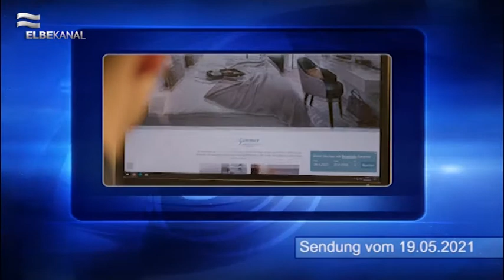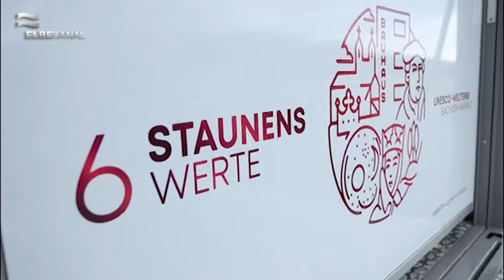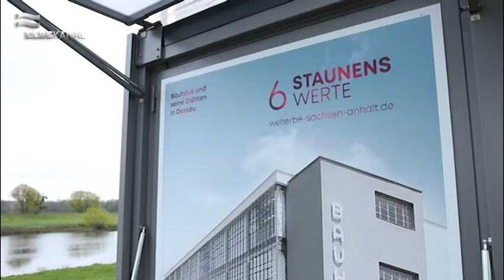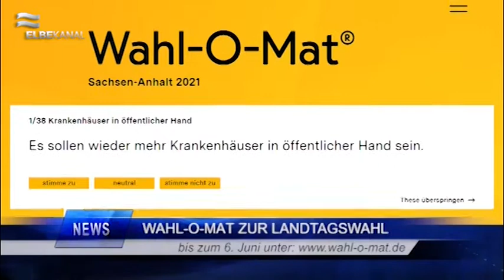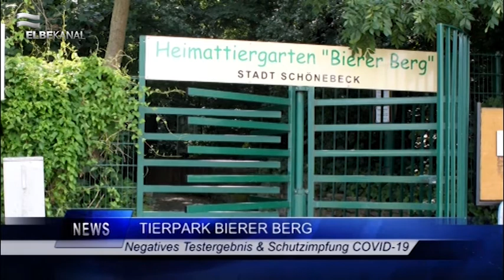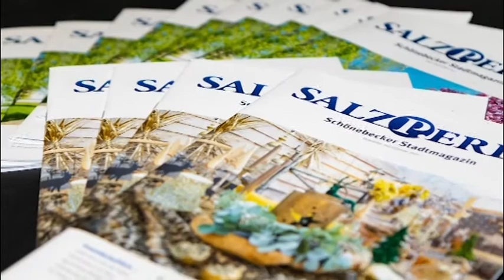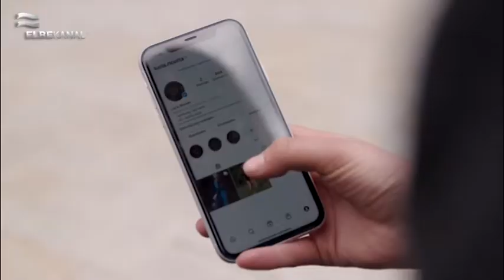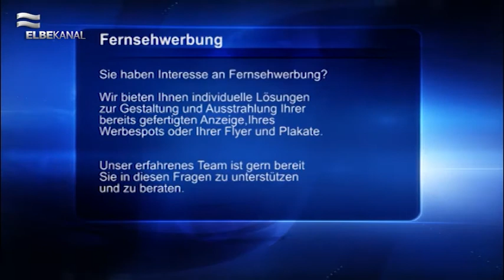ELBEKANAL Sendung vom 19. Mai 2021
Wir begrüßen Sie herzlich zum Regionalmagazin am Mittwoch, den 19. Mai 2021.

Zum Beginn unserer heutigen Sendung berichten wir über die Kulturkampagne des Landes Sachsen - Anhalts. Kommen Sie mit zum 140 Jahre alten Pretziener Wehr, wir waren exklusiv für Sie vor Ort.

In einem Ausschnitt unserer 4-teiligen Sendereihe „Schönebeck vor der Wende“ zeigen wir Ihnen heute mehr zur 1025 Jahrfeier von Barby.

Der Umgang mit digitalen Medien bekommt in der Arbeitswelt immer mehr an Wichtigkeit zugesprochen. Wie ein Bildungsangebot die Digitalkompetenz von Auszubildenden steigern soll, zeigen die „Future Talent Camps“.

Wie gewohnt zeigen wir Ihnen auch wieder unsere Kurznachrichten aus der Region, unter anderem plant die SWS Schönebeck eine neue Ladestation für E-Bikes.

Nach einem Ausblick auf das Wetter der kommenden 3 Tage, von Donnerstag bis Samstag, verabschieden wir Sie bis zum Regionalmagazin am Freitag.

Wir wünschen Ihnen eine angenehme Restwoche, Ihr Team des ElbeKanals.
Sendungsablauf:
(0:00) Intro & Themen